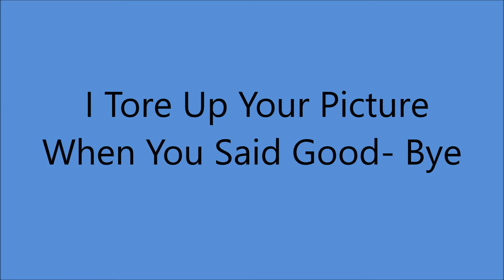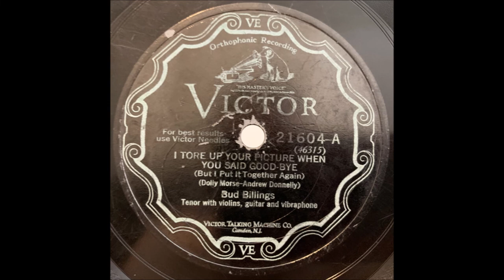Early Frank Luther - I Tore Up Your Picture When You Said Good-Bye (1928).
FULL TITLE :
I Tore Up Your Picture When You Said Good-Bye
(But I Put it Together Again)

(Written by Dolly Morse - Andrew Donelly)
Recorded 13 June 1928 by Scrappy Lambert
                   14 June 1928 by Irving Gillette
                   22 June By Oscar Grogan

 Issued as BUD BILLINGS on  Victor 21604 A.
Recorded on FOUR Occasions

Recorded  17 July 1928  New York -
Frank Luther [vcl solo/vibraphone], Carson Robison [gt]
Unknown [fiddles x 2]

 FRANK LUTHER.
                               1928 to 1932 with Carson Robison
                               1932 to 1938 with Zora Layman and Len Stokes
                               1939 and 1940 with Zora Layman